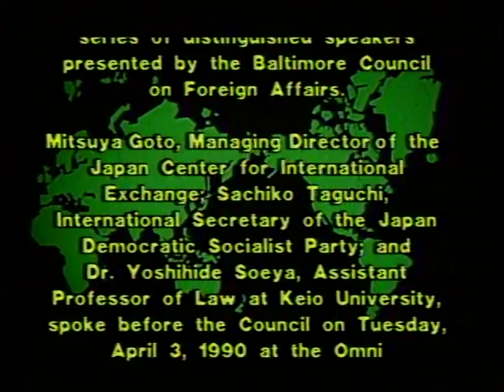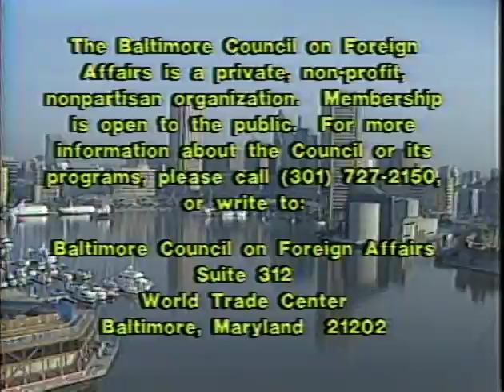Japan’s International Role in a Changing World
Mitsuya Goto, Managing Director, Japan Center for International  Exchange; Sachiko Taguchi, International Secretary, Japan Democratic Socialist Party; Yoshihide Sowya, Assistant Professor, Faculty of Law, Keio University